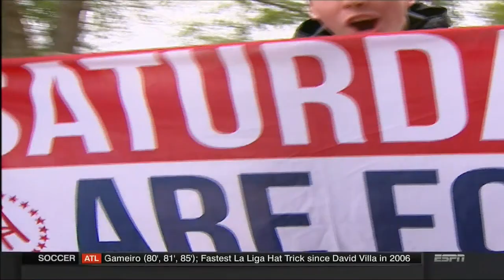2016-2017 Kentucky @ Georgia (Game 27)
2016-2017 Kentucky @ Georgia basketball, full game.  Air date 2/18/2017.  Commercials and halftime removed.

De'Aaron Fox was the hero in this game.  He hit 6 late game FTs to seal the victory.  Remember that Georgia lost Yante Maten 2 minutes into the start of this game and J.J. Frazier scored 36 for Georgia.

B. Adebayo - 13pts, 8reb, 1ast, 1stl, 2blk
D. Fox - 16pts, 5reb, 5ast
I. Briscoe - 9pts, 6reb, 2ast (fouled out)
M. Monk - 16pts, 5ast, 2reb, 3stl
D. Hawkins - 9pts, 2stl (fouled out)
M. Mulder - 9pts, 2reb
D. Willis - 7pts, 12reb, 1stl